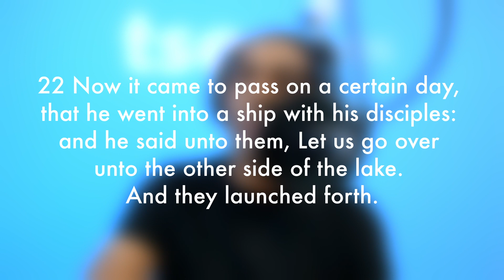Christ Can Calm The Storms In Our Family - [CHANGING Ep 079]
(Note: This podcast is not an official podcast of The Church of Jesus Christ of Latter-day Saints)